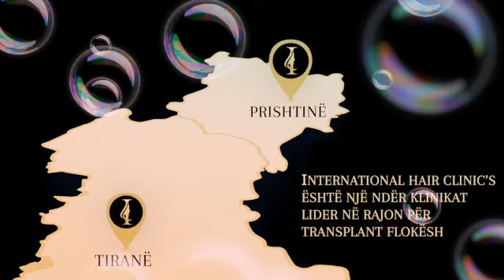Klan Plus Publicitet - 3 Korrik 2022 (4) Ervini Vini Lama